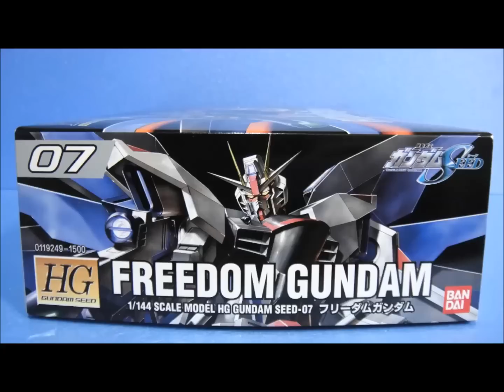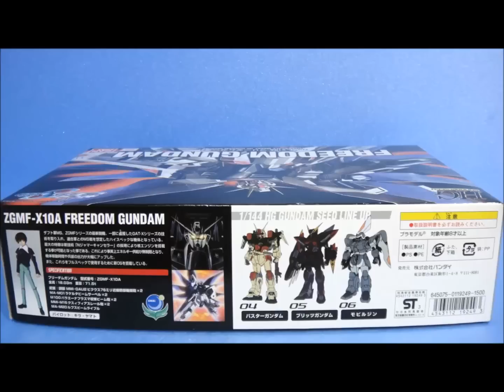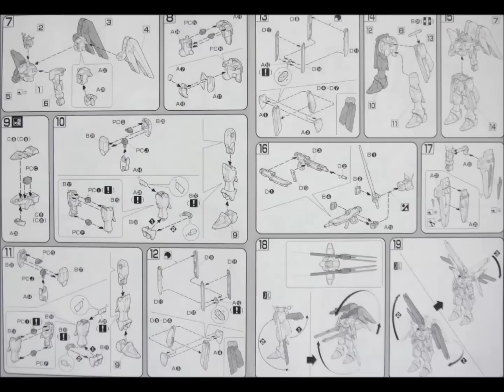思い出のガンプラキットレビュー集 No.679 ☆ 機動戦士ガンダムSEED HG 1/144 フリーダムガンダム Gundam Plastic Model Memories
[説明]
HG 1/144 フリーダムガンダムは、2003年6月に1500円で発売されたキットだよ。
第35話「舞い降りる剣」での伝説の登場シーンからのフリーダム神話は伝説とト化し、一時はプラモデル売り場から消えるほどの人気キットだったのよん。
早期に発売されたキットなのでハイマットフルバーストモードには出来ず、プロポーションが大河原設定に準じているのが特徴なのだー!! .

◆最新のプラモデル↓